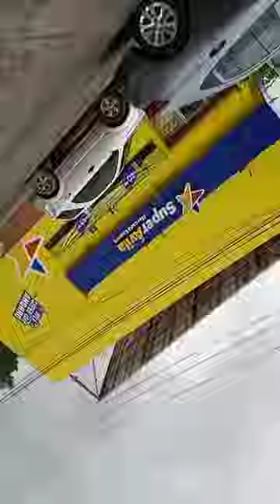efectos ileana 13 09 24